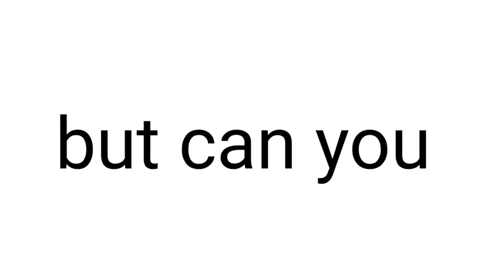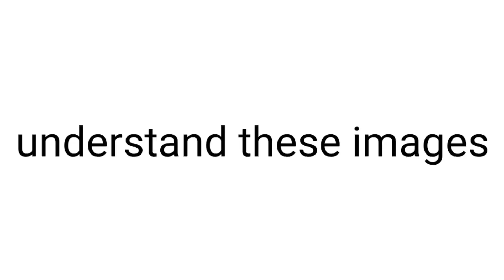Watch this video If You Are Kid! 😱🧒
▸ Perfect timing!

★ FOLLOW ME ★